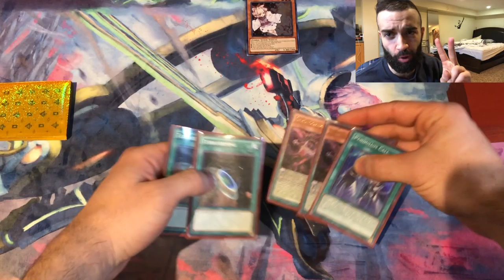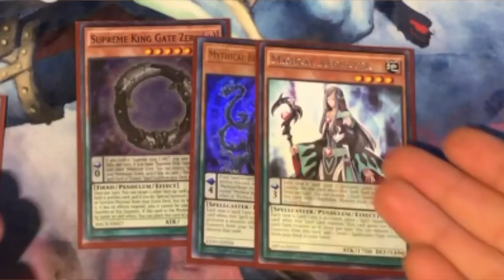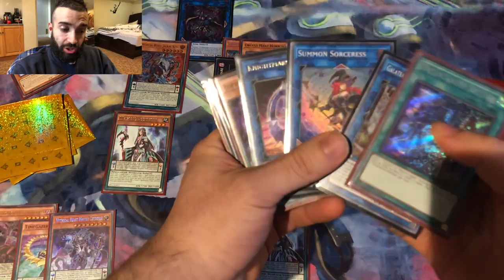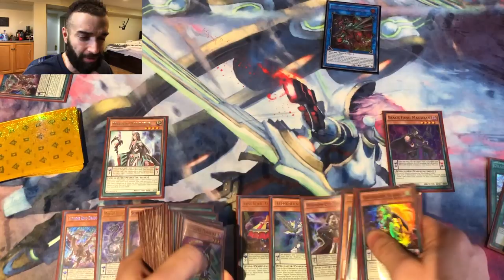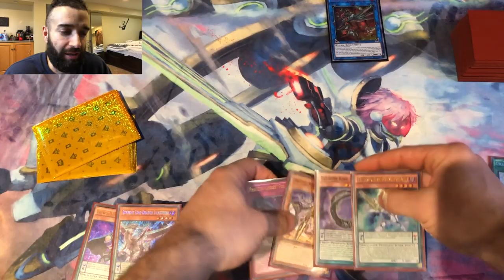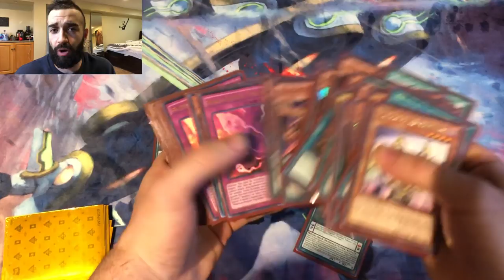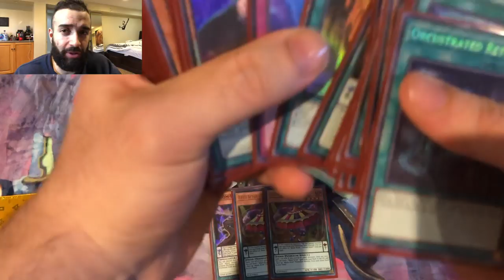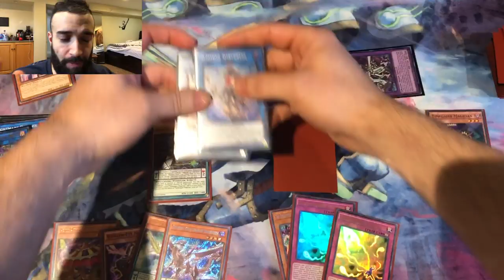PENDULUMS VS HAND TRAPS 5 TEST HANDS IN A ROW 3X SPEED!!!! ALL PENDULUM PLAYERS NEED TO WATCH THIS!!